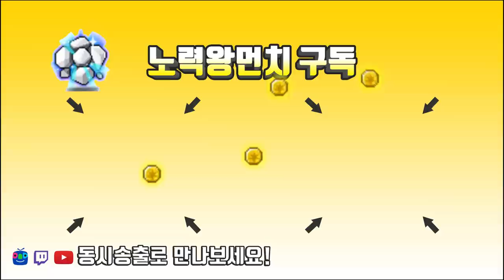숨은 돈벌이나 알아보자 / 몬스터라이프(농장)[메이플스토리 먼치]